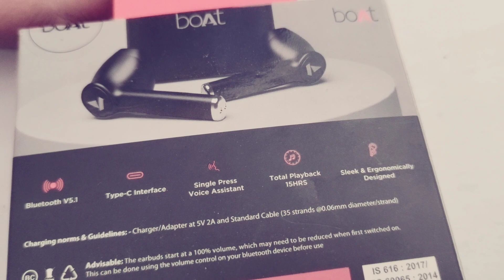BoAt Airdopes 131